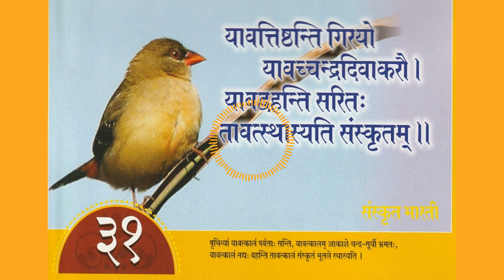यावत्तिष्ठन्ति गिरयो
यावत्तिष्ठन्ति गिरयो यावच्चन्द्रदिवाकरौ।
यावद्वहन्ति सरितः तावत्स्थास्यति संस्कृतम् ॥
संस्कृतभारती नोएडा
पृथिव्यां यावत्कालं पर्वताः सन्ति, यावत्कालम् आकाशे चन्द्र-सूर्यो भ्रमतः, यावत्कालं नद्यः वहन्ति तावत्कालं संस्कृतं भूतले स्थास्यति।
भावार्थ―
पृथ्वी पर जब तक पर्वत हैं, आकाश में जब तक  सूर्य और चंद्रमा घूम रहे हैं, जब तक नदी बह रही है तब तक संस्कृत भूतल पर रहेगी।